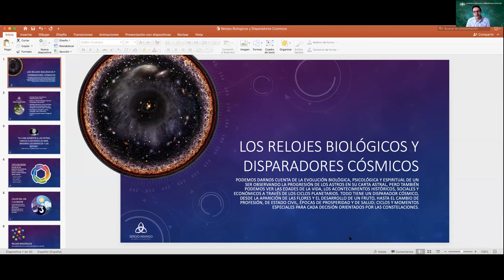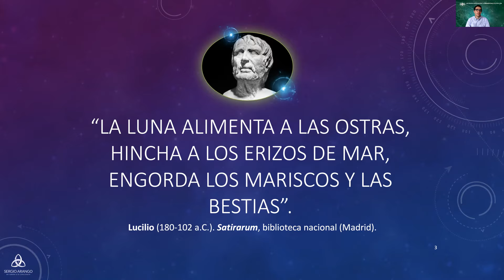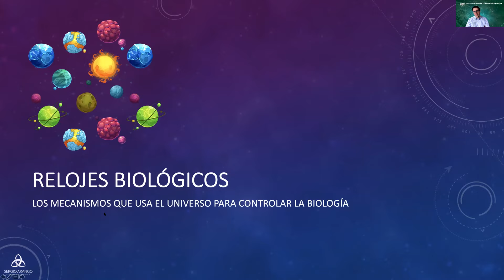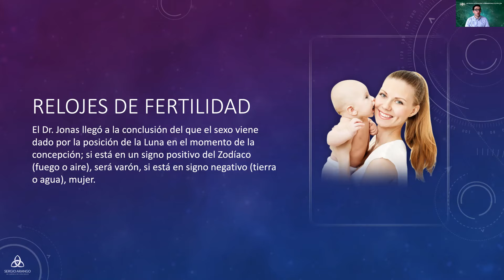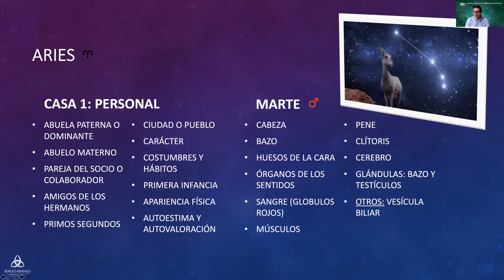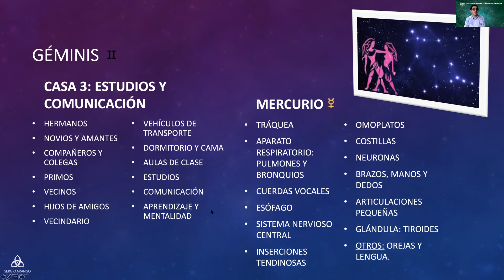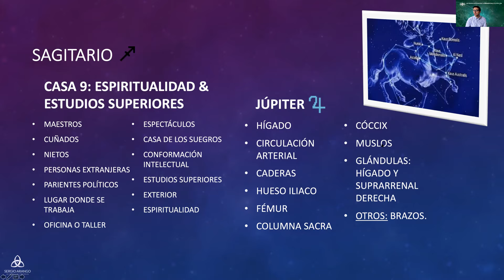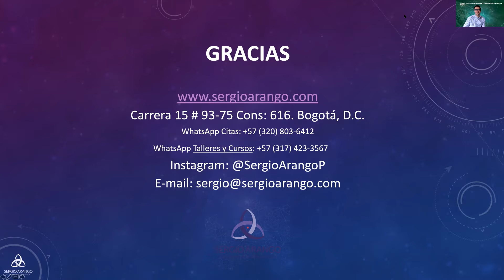Sergio Arango - Relojes biológicos y Disparadores cósmicos